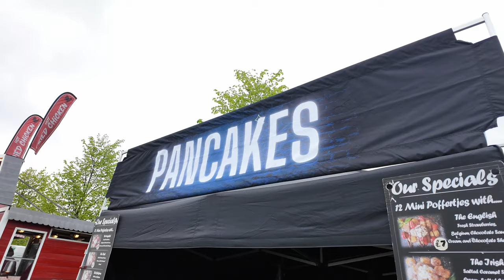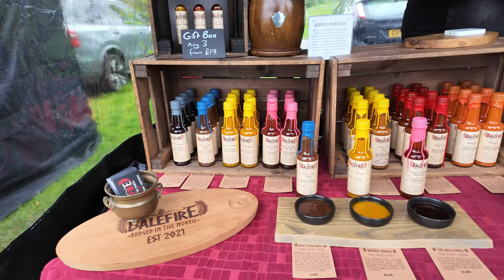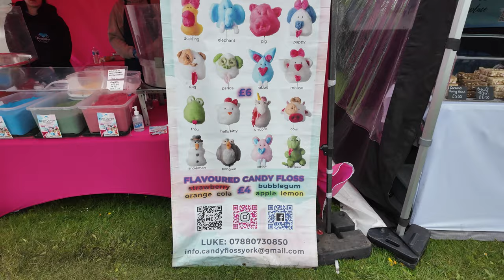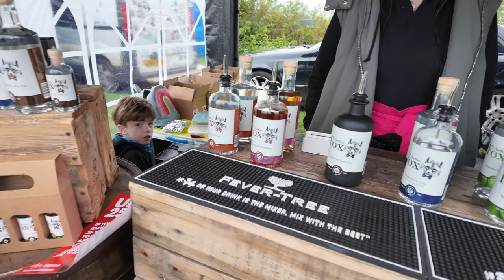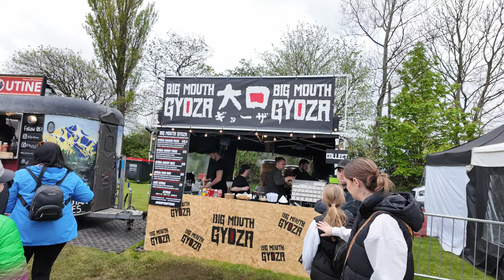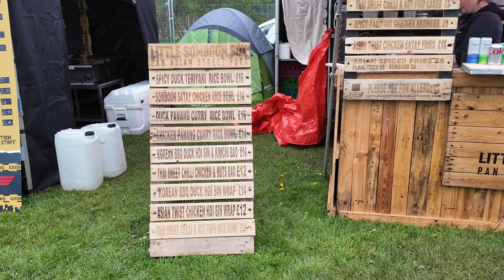Newcastle Food Festival - Great food and terrible food!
We went to the Newcastle Food Festival at Exhibition Park to check out what they had to offer for their first year. We had a look around the artisan stalls as well as all the streetfood and bars. There was live music and live cooking demos as well as lots of fun and entertainment for the whole family.

We tried asian food, gyozas, satay, scotch eggs, cookie dough pies, birria, tacos and much more!

Shop - shop.spreadshirt.co.uk/seeshaunvlog